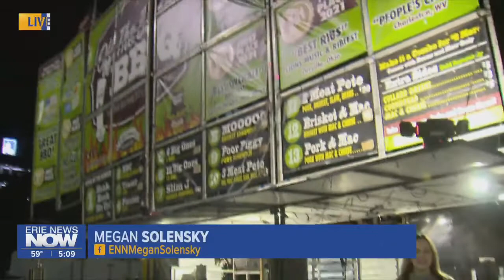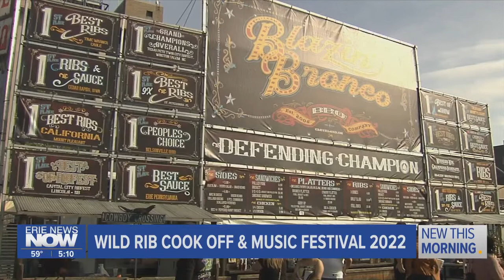Ribfest Preview with Off the Bone BBQ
Erie's Ribfest returns to state street